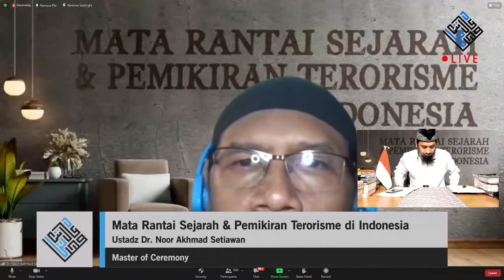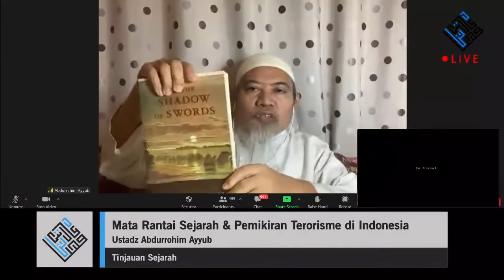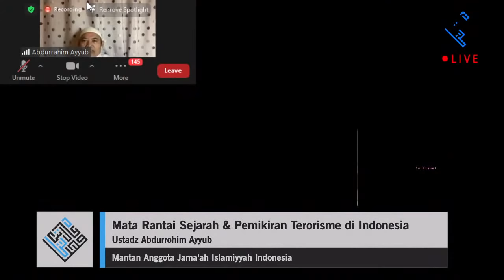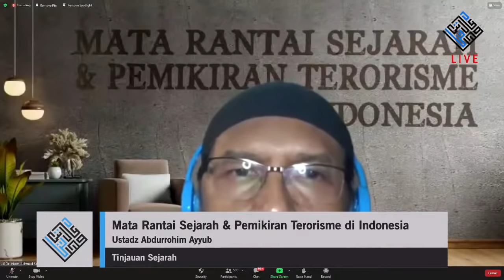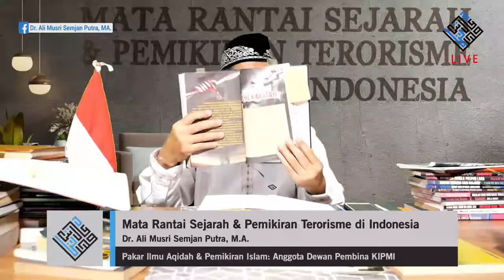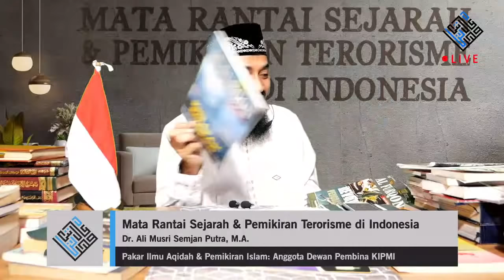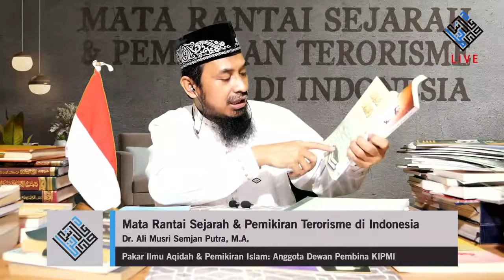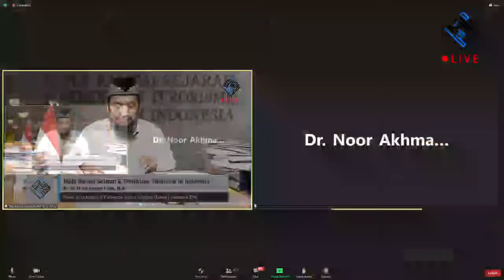[LIVE] Mata Rantai Sejarah & Pemikiran Terorisme di Indonesia || WEBINAR ONLINE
WEBINAR ONLINE

📆 Hari/Tanggal : Jum'at, 9 April 2021
⏰ Waktu             : 20.00 - selesai
🎞 Tema                : Mata Rantai Sejarah & Pemikiran Terorisme di Indonesia
🎤 Pemateri        : Ustadz. Dr. Ali Musri Semjan Putra, M.A
🎥 Tempat           : online zoom